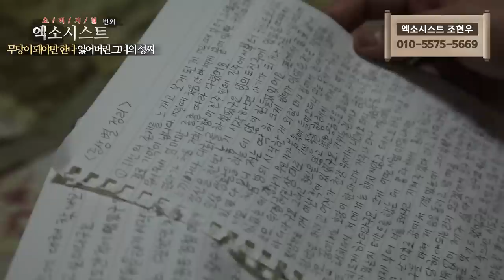[엑소시스트 번외]무당이 돼야만 한다.잃어버린 그녀의 성씨.. 엑소시스트조현우 [상담 010-5575-5669]